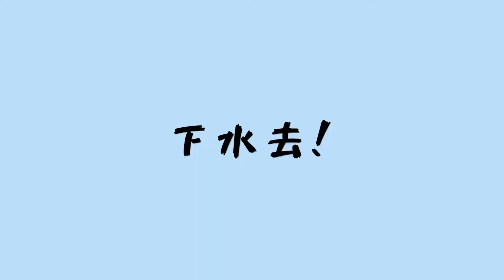【衝浪體驗】中部也有衝浪聖地🏄🏻初次體驗!到底是去衝浪還是『被浪衝』抱歉了教練｜于是這樣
一直以來想嘗試衝浪 卻又怕怕的
其實衝浪這項運動沒有這麼危險
但認真要學 技巧超多~~
感謝衝浪高手祥哥的招待 與攝手司儀的全程陪伴
下次我會再來的(我先回家練練核心跟臂力了😂
這次找地衝浪店教學👉 @61_SURF
體驗兩小時含衝浪板、腳繩、防磨衣$1,700

0:00 精采預告
0:09 出發
0:23 祥哥早餐店
1:53 大甲松柏港
2:36 開始上課
3:46 下水去囉(翻車現場)
4:43 正式衝浪
5:35 祥哥浪評&我的結尾
6:19 衝浪店介紹